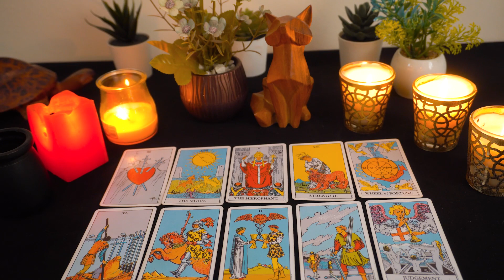CANCER💖 They Can't Run From THIS Anymore!! You're Going To Hear From Them..🌹🔮👀